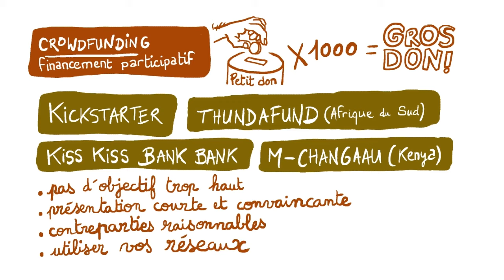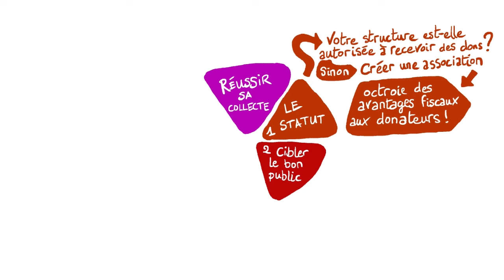La collecte de fonds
Cette vidéo s'intéresse à la collecte de fonds auprès des particuliers qui peut se révéler être une source de financement intéressante pour les bibliothèques. La formulation du discours ou les techniques de marketing direct sont au cœur de cette vidéo.